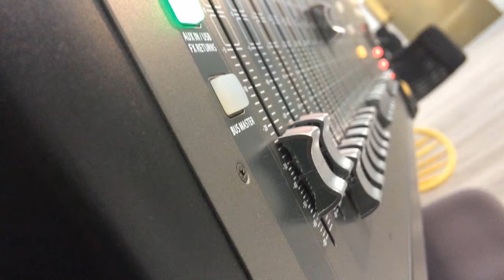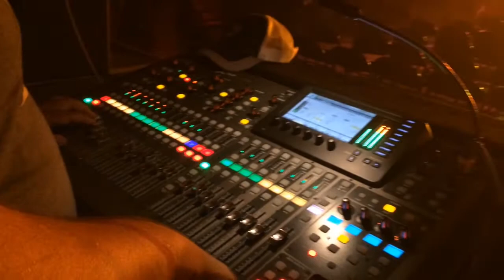(OLD VLOG 77) : BEST SHOW EVER.